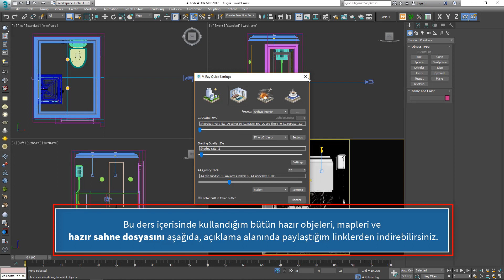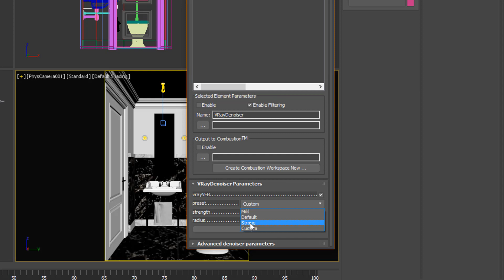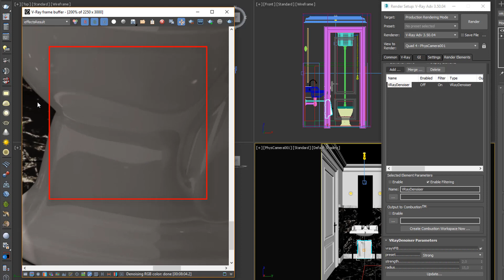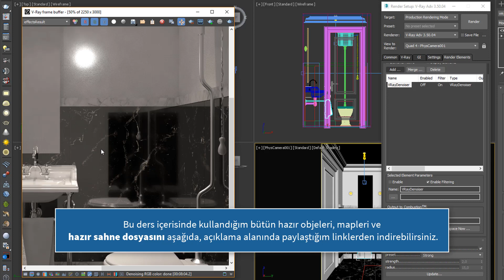Vray Denoiser Nedir? Render Karıncalanma Sorunu Nasıl Giderilir? [3Ds Max ve Vray Dersleri]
Bugünkü dersimizde sizlere vray’in 3.4 versiyonu ile çıkartılan en önemli özelliklerinden biri olan V-Ray Denoiser özelliği ile render karıncalanma sorununun çözümünü anlatacağım.

Vray Denoiser render sonrası aldığımız render üzerindeki oluşan karıncalanmayı yani noise olarak adlandırdığımız kötü görüntüyü kaldıran bir özelliktir.

Genelde çok kaliteli, karıncasız, noise olmayan ve net bir render almak için render ayarlarını hep en yüksekte tutup vakit kaybedilir fakat, Denoiser sayesinde ortalama ayarlarda alınan renderlar da bile net bir görüntü elde edebilirsiniz.

Render karıncalanma sorunu nasıl giderilir?

Bunu yapmak için sahnede render almadan önce render set up’ı açarak render elements sekmesi altından add butonu ile V-Ray Denoiser seçilir.
Böylece renderların sonunda Denoiser otomatik olarak devreye girecek ve renderı temizliyecektir.

Denoiser’ın şiddeti V-Ray Denoiser Parameters altından strength ve radius ayarlarını değiştirerek manuel yolla yapılabilir veya hazır olan preset kısmından Mild (az), Default (orta) yada strong (çok) olarak seçilebilir.

Render bittikten sonra Frame buffer üzerinden sol üst taraftan render kanallarında Effects Result devrede olacaktır. İkği render arasındaki farkı görmek için RGB kanalını seçmelisiniz.

Render sonunda Effects Result olarak tamamlanan renderı kayıt ettiğiniz zaman renderlar V-Ray Denoiser’lı olarak kayıt olacaktır ve render karıncalanma sorunu belli bir oranda giderilmiş olacaktır.
Bu özelliği Batch renderda da kullanabiliyoruz ve vakitten tasarruf ediyoruz.